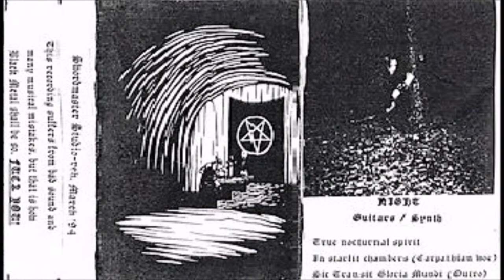Swordmaster [SWE] [Raw Black] 1994 - Studio Rehearsal (Full Demo)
00:00  1. True Nocturnal Spirit
06:15  2. In Starlit Chambers (Carpathian Woe)
13:41  3. Sic Transit Gloria Mundi (Outro)